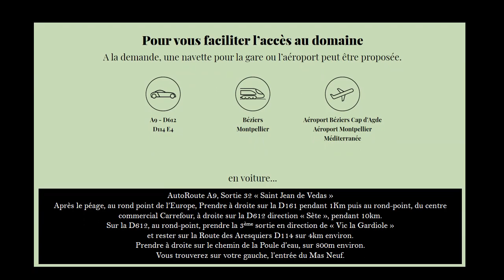Film Mas Neuf 2018